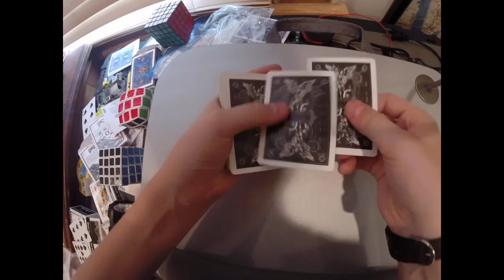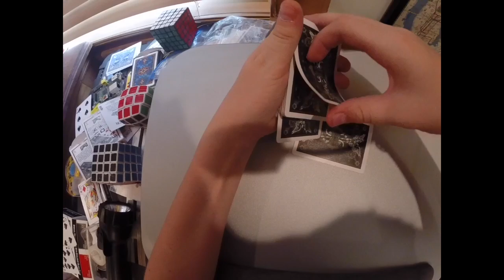Marlo Tilt Tutorial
Tutorial for the marlo tilt, useful for many card tricks.